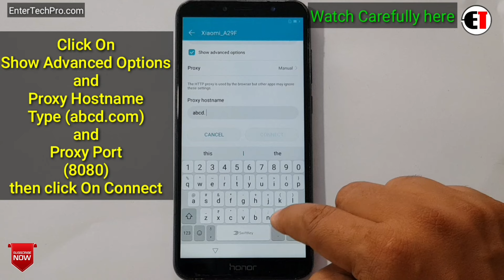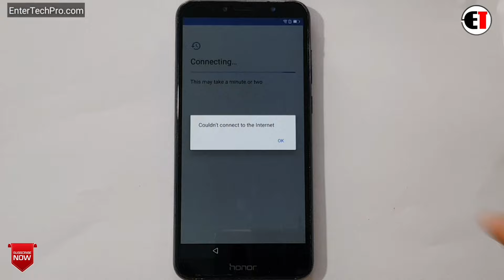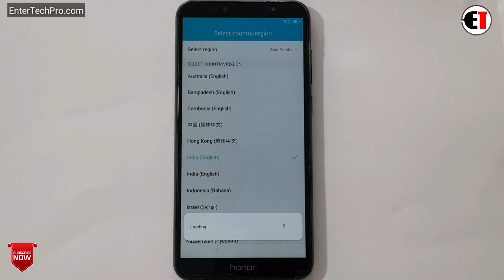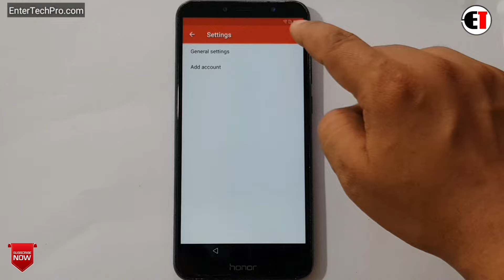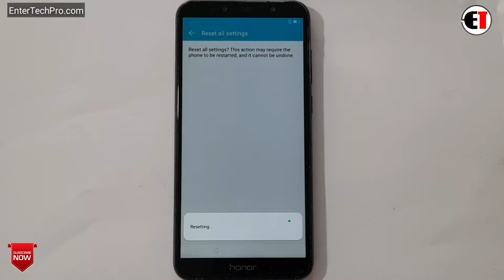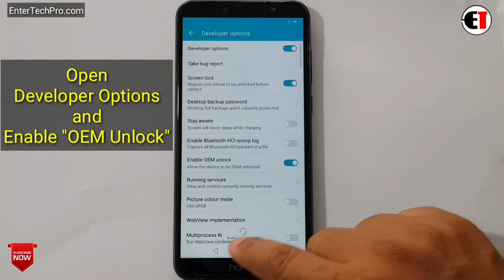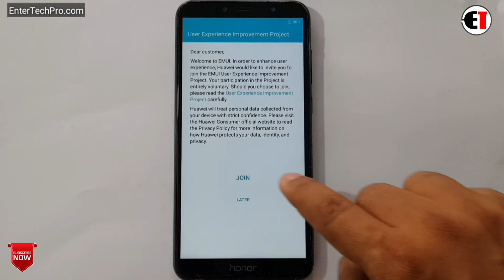ALL HUAWEI HONOR 2019 FRP/ GOOGLE ACCOUNT BYPASS | No TalkBack | No Code | Android 8 & 9 Without PC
●▬▬▬▬▬▬▬ஜ۩۞۩ஜ▬▬▬▬▬▬▬●

►Faceook Profile..

●▬▬▬▬▬▬▬ஜ۩۞۩ஜ▬▬▬▬▬▬▬●
..This Method may Work for all these devices..